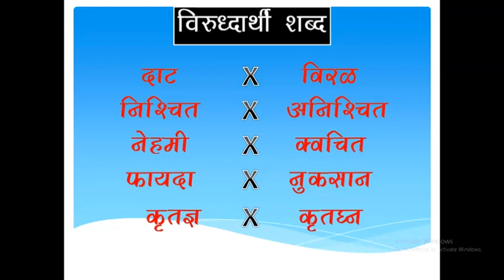विरुद्धार्थी शब्द opposit word in Marathi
Opposite words in Marathi
Related to marathi grammer